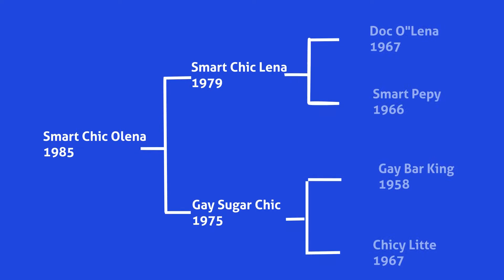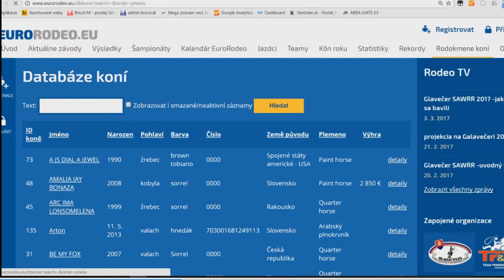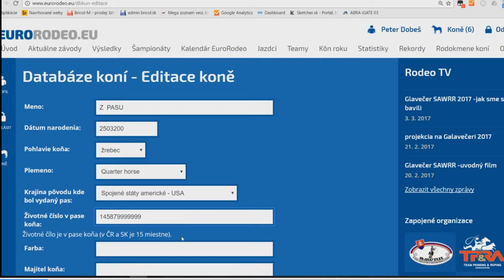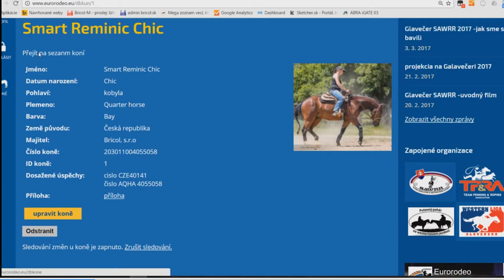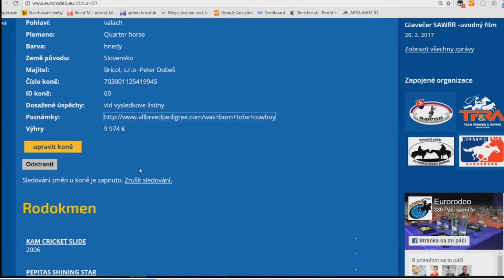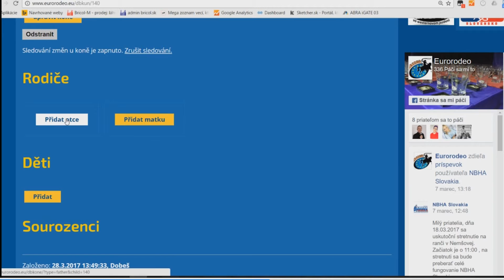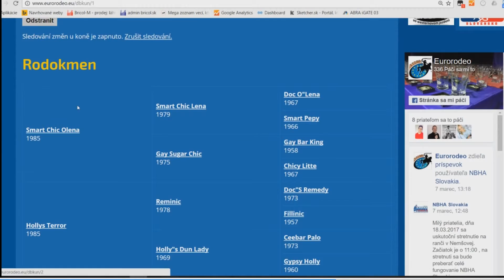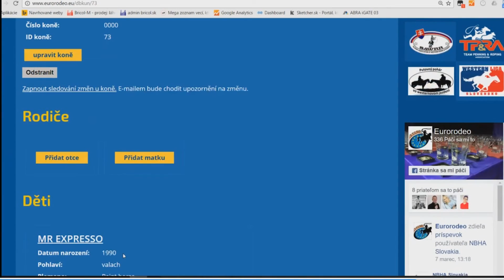Databáza rodokmeňa koní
Prispejte do budovania verejnej databázy rodokmeňa koní. Môžete zistiť, akí sú predkovia koňa, ale aj ďalšie informácie z jeho histórie. Sú tu dokonca informácie aj tom, koľko kôň zarobil na výhrah z pretekov.